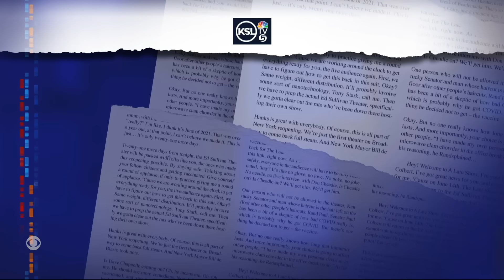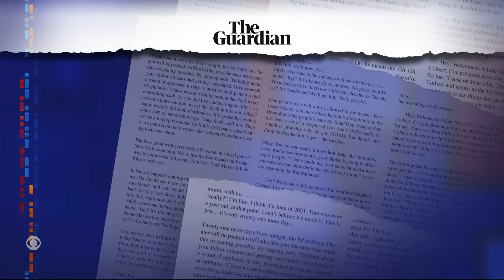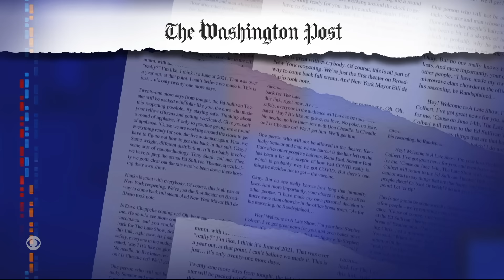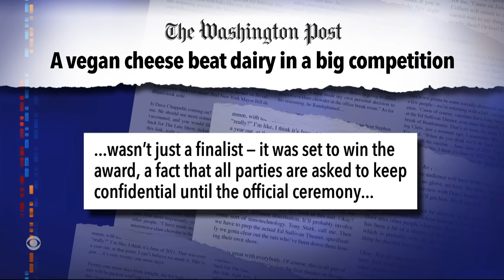Meanwhile… Amazon Cat Returned | Gull Screeching Champion | Vegan Blue Cheese Beats Dairy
Meanwhile… A lucky cat was returned to her owners after spending six days stuck in an Amazon box, a boy in the UK is the world’s greatest seagull screecher, and the makers of a vegan cheese beat dairy-based rivals to win a prestigious competition.